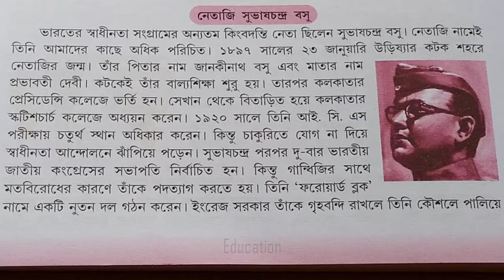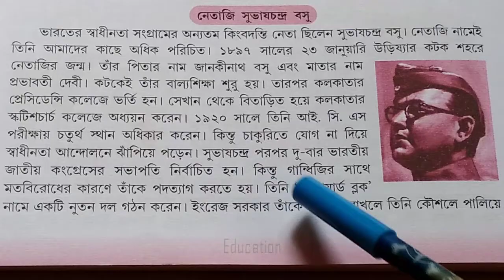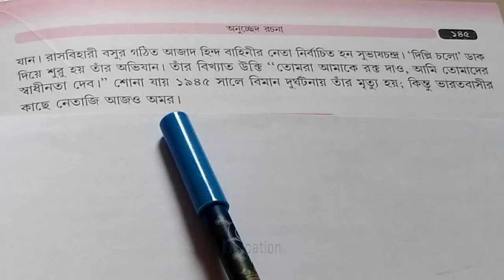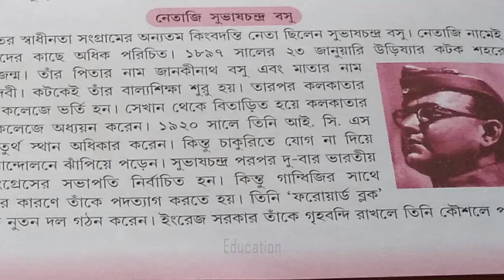নেতাজি সুভাষচন্দ্র বসু জীবনী বিষয়ক অনুচ্ছেদ রচনা।Netaji Subhash Chandra Basu bengali paragraph ।